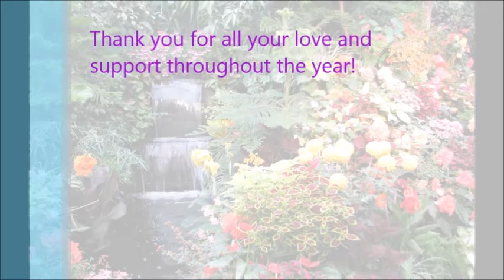Daily Angel Hug - Thursday December 12th